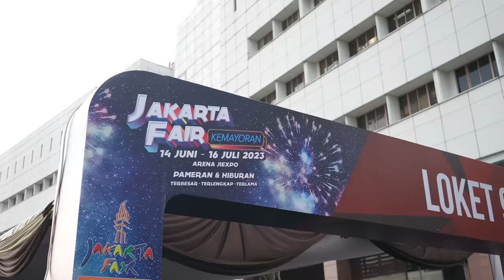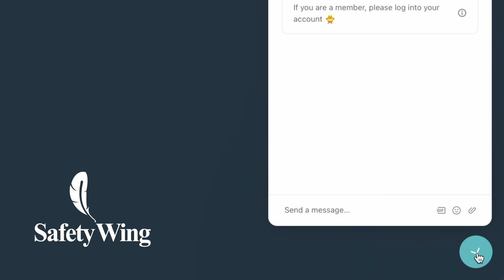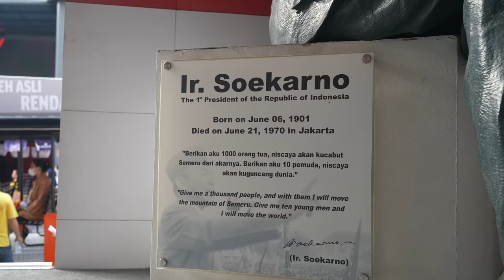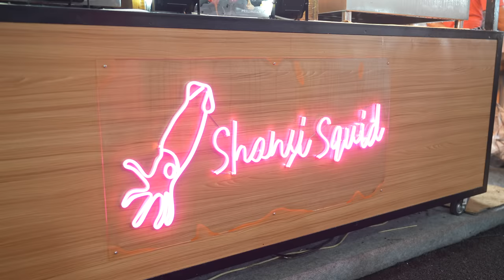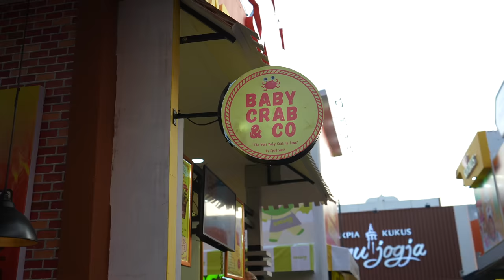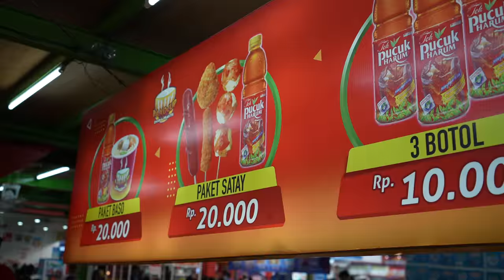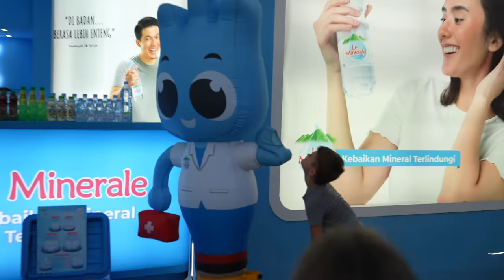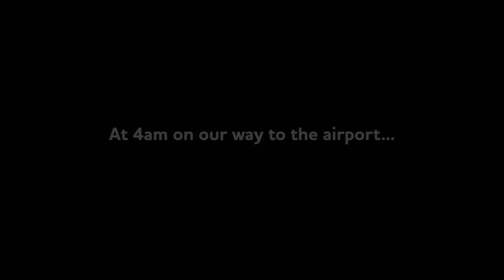Top 🇮🇩 Jakarta Street Foods at the Top Jakarta Fair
Stop playing Travel Roulette 🎲 and head over to get a quick travel insurance quote from our valued partner, SafetyWing 🪽👏🏼

From huge barbecued squid to tiny fried crabs, we’re about to devour another iconic Asian city. On our current trip’s last full day in Southeast Asia, we’re exploring the food, culture, and people of Indonesia at the annual, month-long Jakarta Fair. This IS the Indonesian capital AND the most populous island in the world, so we’re searching for the most highly-recommended sites and bites that represent the vibrant flavor profile of this captivating city. Let’s get to it.

Contents:

0:00 Intro
0:36 A Quick Shopping Spree
2:37 Getting Ready for Jakarta Fair
3:31 Arriving at Jakarta Fair (+ Waiting In Line)
6:40 First Impressions
7:13 Indonesian Donats
8:53 Tea
9:28 Egg Crust
11:35 Barbecued Jumbo Squid
13:37 Crispy Baby Crab
15:19 Seafood Satay
17:11 Brooklyn's and Colt's Dessert
18:28 Erin's and Phil's Dessert
20:00 Conclusion
20:32 Behind the Scenes

ABOUT US